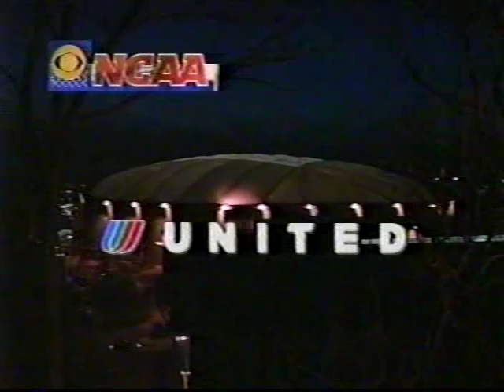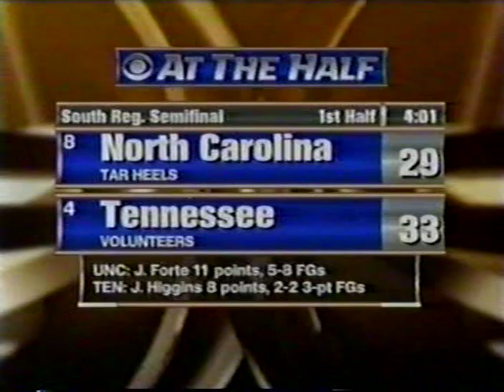2000 NCAA Tournament Regional Semifinal